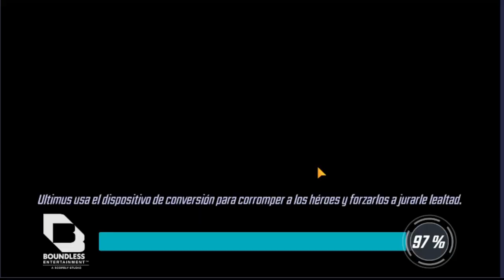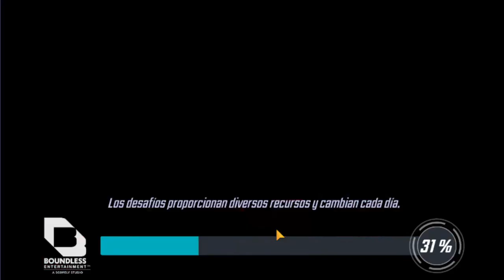Como hacer la DIMENSION OSCURA VI- NODO 5 (3º Globales) - Gameplay de Marvel Strike Force español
Proseguimos esta aventura en la Dimensión Oscura 5 con este Quinto nodo, el Tercero de los "Globales". En la gameplay podréis ver con todo detalle cada uno de los movimientos que realizo para vencer el nodo, mis éxitos y mis errores, para que podáis replicarlo y mejorarlo cuando entréis vosotros.